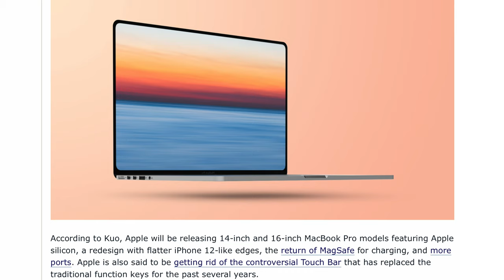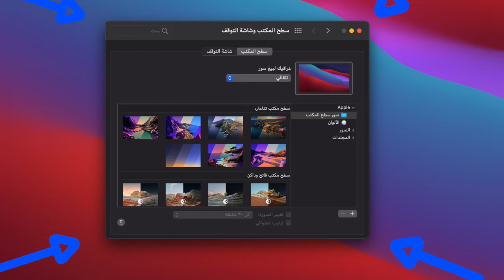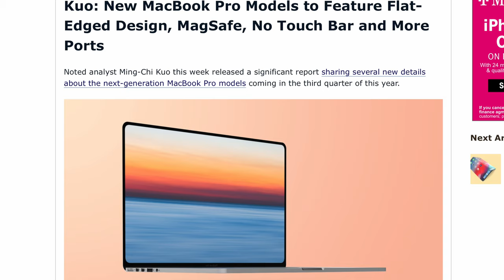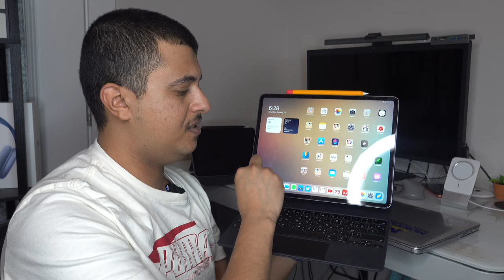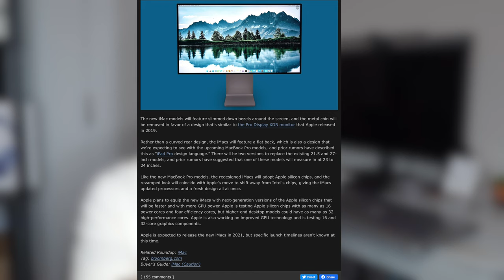تسريبات| macbook pro 16و 14 انش و iMAC